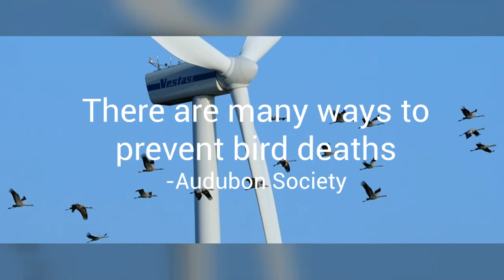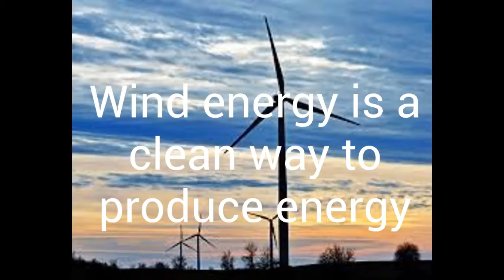Wind Energy The Energy For Earth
PSA Janice, Julia, Satoka, and Ava 1/2a